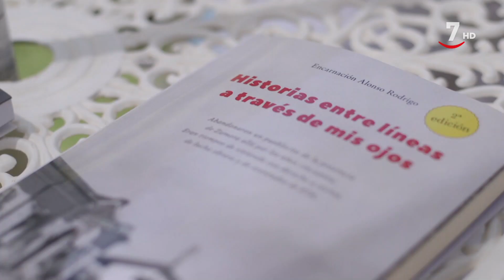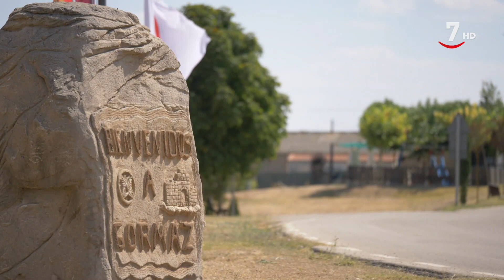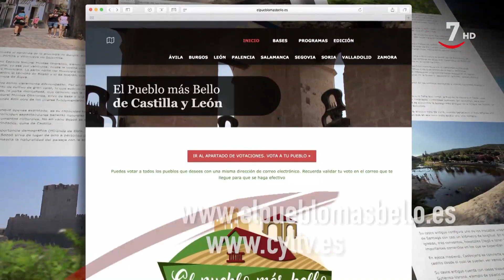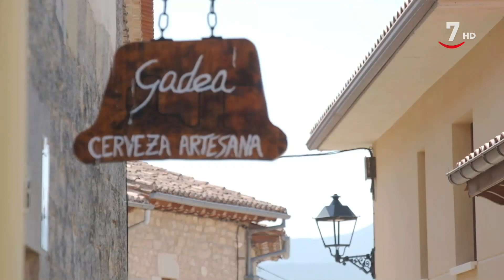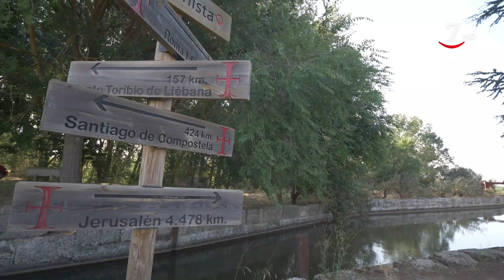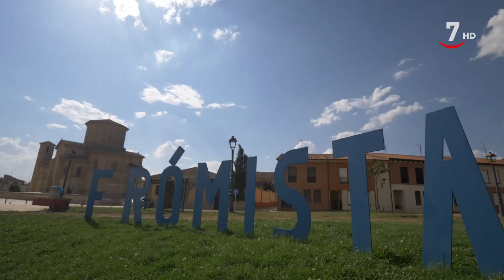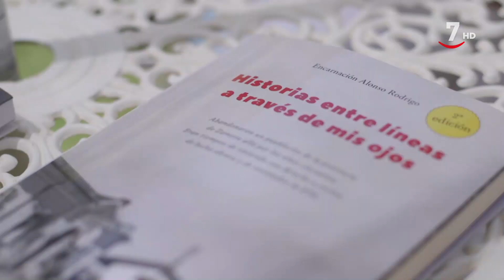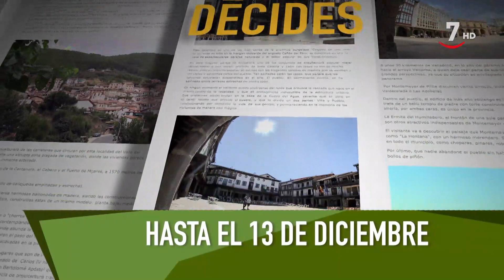El Pueblo Más Bello T6/E10: Cervezas artesanas y mieles dulces de los finalistas de Castilla y León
ElPuebloMásBello (01/12/2022)
Se acerca el final de El Pueblo más Bello 2022. Cristina Gómez visitará por penúltima vez los nueve municipios finalistas. Esta vez degustará una cerveza artesana en un pueblo con aires de Medievo, saboreará las mieles más dulces de la Comunidad y entrevistará a curiosos personajes que nos mostrarán los lados más humanos de cada pueblo. Paisajes infinitos, valles majestuosos y el folcklore más auténtico se darán cita en este nuevo capítulo.